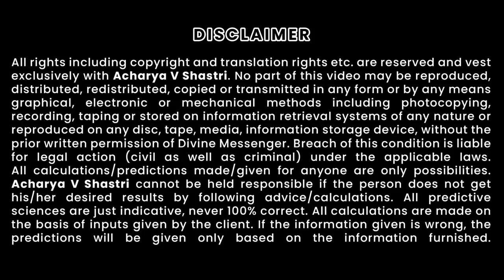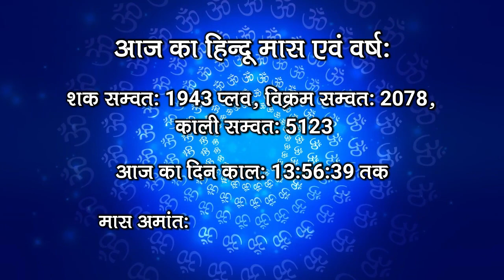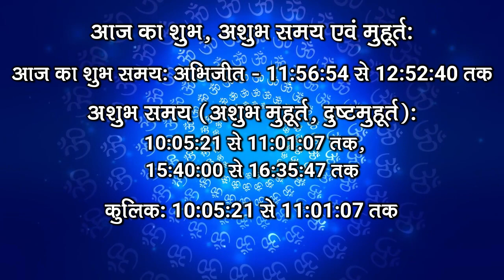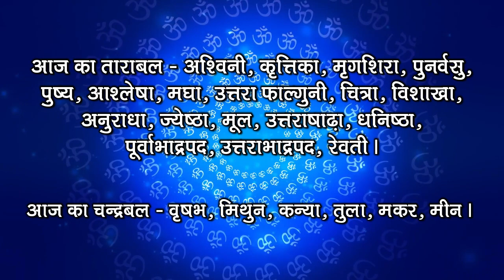Aaj ka Panchang - 01 July 2021। पंचांग ०१ जुलाई बृहस्पतिवार 2021 | Muhurat | Thursday Hindi Panchang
Panchang, पंचांग, शुभ मुहूर्त, तिथि, नक्षत्र, सूर्योदय, सूर्यास्त, राहुकाल, पक्ष, अभिजीत मुहूर्त, अमृत काल, चौघड़िया, व्रत व् त्यौहार। जानिए जुलाई ०१, बृहस्पतिवार, २०२१ का पंचांग और महत्वपूर्ण जानकारियां हिन्दू पंचांग के अनुसार, कब से कब तक शुभ मुहूर्त है, कब से कब तक अशुभ मुहूर्त है। यदि आप किसी शुभ कार्य को किसी विशेष दिन और शुभ मुहूर्त में करना चाहते हैं तो दैनिक पंचांग की सहायता से आप उस दिन का शुभ मुहूर्त को जान सकते हैं। तो आइये अब जानते हैं 01 July 2021 Thursday का दैनिक पंचांग

About this Video :
1) 01 July 2021 ka hindu Panchang.
2) 01 July 2021 Panchang and Shubh Muhurat.
3) Aaj ka Panchang 01 July 2021 पंचांग .
4) Shubh Panachang in Hindi .
5) Indian Calender Hindi Panchang .
6) 01 July 2021 Thursday Hindi Panchang .
7) ०१ जुलाई का पंचांग, शुभ मुहूर्त, तिथि, नक्षत्र, सूर्योदय, सूर्यास्त .
8) बृहस्पतिवार ०१ जुलाई 2021 का दैनिक पंचांग .
9 ) aaj ka shubh Muhurat 01 July 2021 .
10) aaj ka rahu kaal .
11) aaj ka sampurna Hindu Panchang .
12) July 01 2021 Panchang Panchangam for New Delhi .
13) Panchang For 01 July 2021 .
14) Hindu Calender June 30 & 01 July 2021 Panchang .
15) Panchang July 01, 2021 Online Panchangam and Hindu Calendar for the world .
16) 01 July 2021 Panchang & Shubh Muhurat ,
17) ०१ जुलाई का पंचांग, शुभ मुहूर्त .
18) 01 July 2021 Thursday panchang online.
19) Worldwide Panchang.
20) Education Videos 01 July 2021
21) बृहस्पतिवार हिंदी पंचांग
22) बृहस्पतिवार का हिंदी मैं पंचांग
23) ०१ जुलाई २०२१, बृहस्पतिवार का पंचांग हिंदी मैं
24) Sunday Panchang
25) july 2021 calendar hindi
Auspicious Timings (Shubha Muhurat) & Inauspicious Timings (Ashubha Muhurat),

This channel is about Vedic Astrology, Numerology, Vastu, Palmistry, Mysticism and spirituality Here you will learn the true secrets of your zodiac signs and horoscope. This channel is passion for people who love occult science and spirituality. If you want to search, then search results gives you one name which is "Astrology with Acharya V Shastri" Channel.

01 july 2021 ka panchang sunday panchang